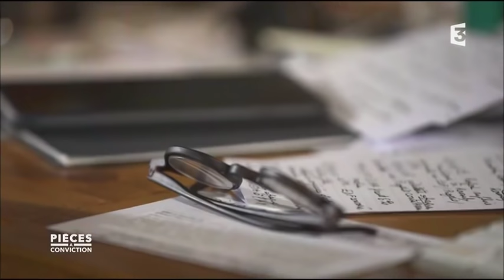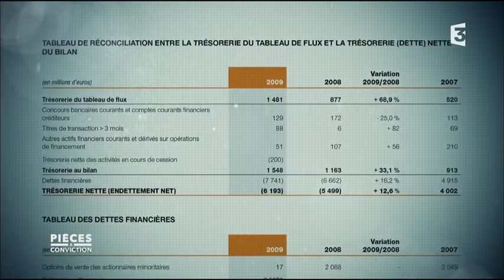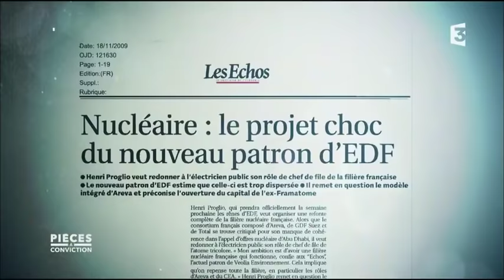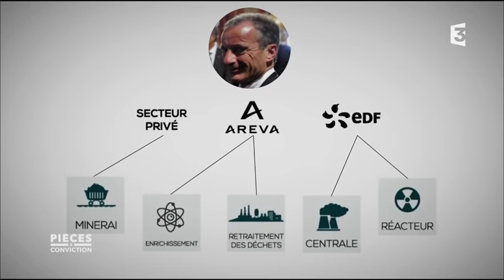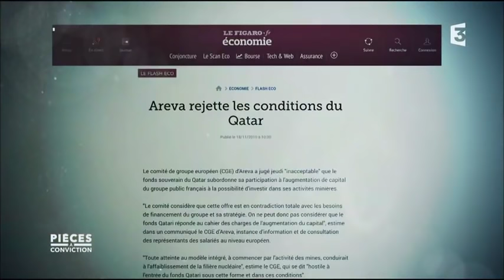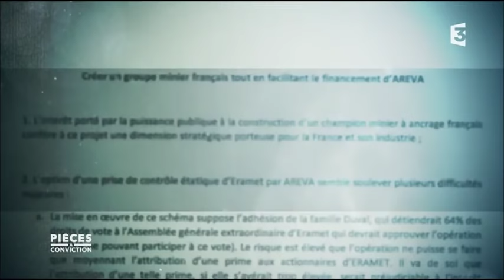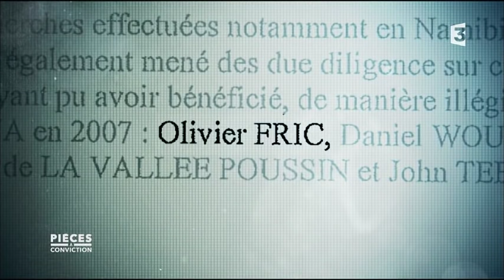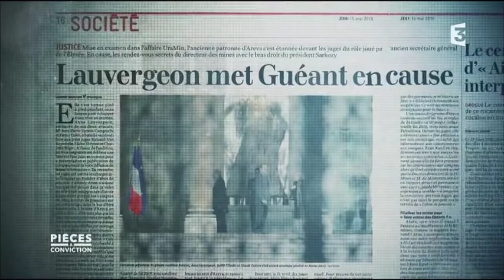Pièces à conviction - Uramin-Areva, la suite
Depuis trois ans, Pascal Henry enquête sur "l'affaire" Areva. A travers des témoignages inédits, "Pièces à conviction" révèle des enjeux politiques, des jeux de pouvoir jusqu'au plus haut sommet de l'Etat et des alliances secrètes entre les différents protagonistes. Le naufrage d'Areva résulte-t-il de mauvais choix ou est-il le fruit d'une opération qui visait à tuer et dépecer le géant français du nucléaire ?

En 2013, Areva a basculé dans la rubrique des faits divers après l'achat en 2007, à prix d'or d'une obscure société minière baptisée UraMin. Une acquisition en Afrique devenue un véritable boulet pour Areva. Mais au-delà d'UraMin, c'est la gestion et l'attitude d'Anne Lauvergeon, présidente du directoire de la multinationale française de 2001 à 2011, qui sont mis en cause.

CAT&Cie Productions